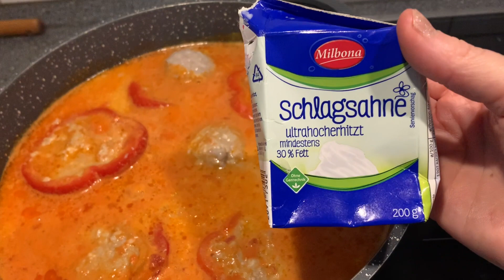Влог из Германии❤️наша жизнь,деко на кухне,маринованные грибы,ответы на комментарии,Будни с Татьяной